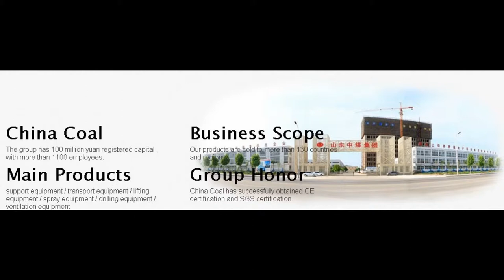10 27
industry sprocket
 industrial chain sprocket
 chain sprockets
Standard Chain Sprockets